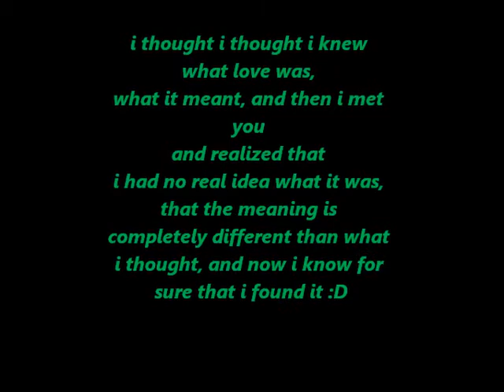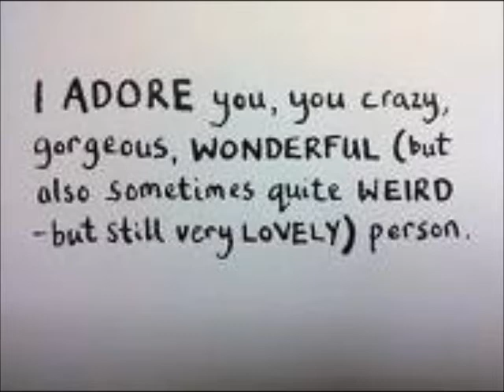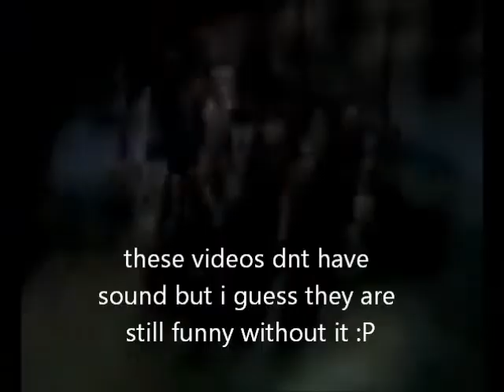your the one hoobastank.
i did an audio swap because the first version is wrong he is not at all the person i fell in love with not at all who i thought he was i still love him but its whatever. i think 2 songs would b best for this, since u been gone and wat im really feeling which is come home by eyes set to kill...but since u been gone by kelly clarkson makes me look less pathetic i was gonna go with tht one but youtube didnt have it and didnt have the other one either so i used bullet for pretty boy the band title itself was suitable enough :P  and idk why im even typing this its not like anybody reads it XD